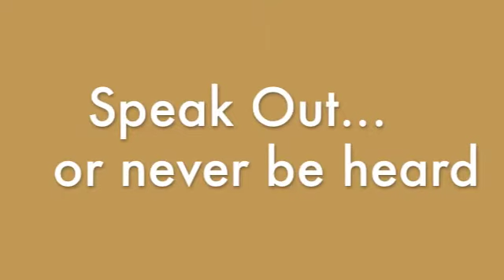Lyrikal Storm Promo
Lyrikal Storm